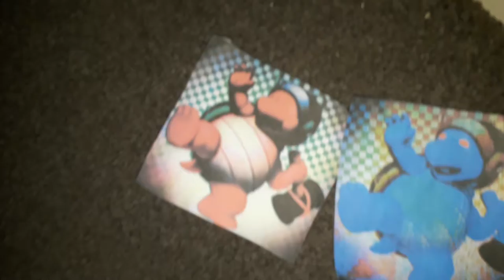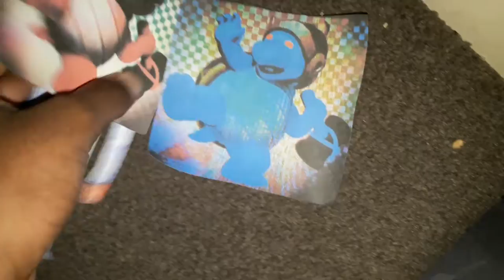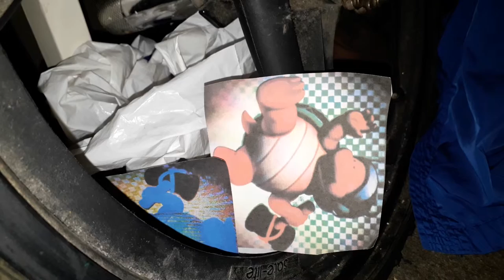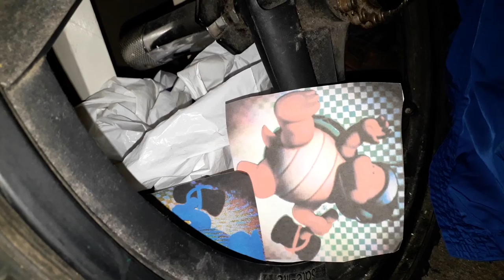Red Army Sledge Bro and Dark Army Sledge Bro tooks the service elevator/ Grounded